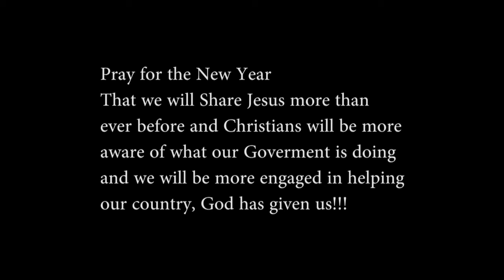The Second coming of Christ by Pastor RC Borden